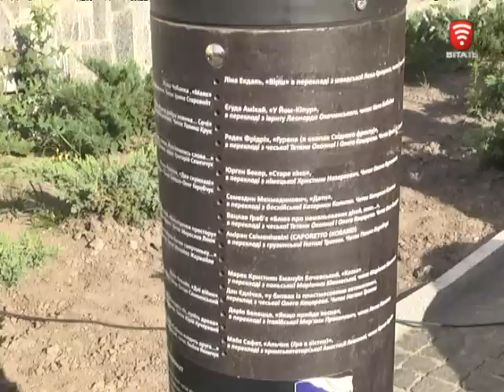Телеканал ВІТА новини 2015-07-13 Антивоєнні вірші слухатимуть вінничани просто неба з аудіо гаджета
Долучитися до словесної творчості можна на площі Шевченка. Тут впродовж літа лунатимуть антивоєнні вірші. Біля пам’ятника Кобзарю встановили унікальний аудіо гаджет-поезіомат. У ньому завантажені 20 віршів іноземних авторів перекладених українською.